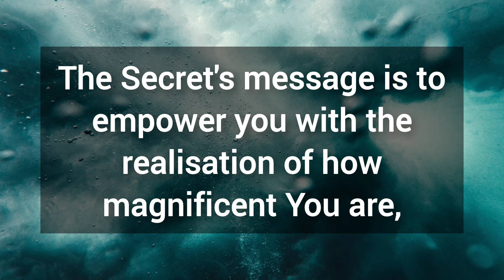🎉 Any finger which touches this will receive a good news tomorrow 💯 God's message for you today